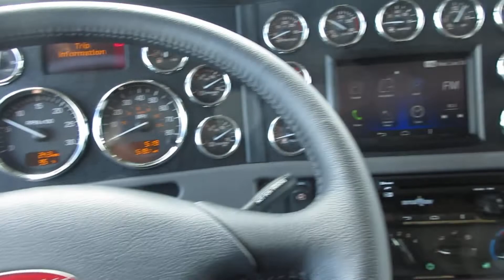2020 Peterbilt 389 With Century 5130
Wrecker

    - Century 5130
    - 25 Ton Boom
    - Dual 25,000lb Winches
    - 7035 Underlift
    - 14 Function Remote
    - 38" Xtreme 3" Aluminum Pylon
    - Century Pass Thru Box
    - Jumper Plug
    - Stainless Door Guard
    - Dress Up Kit
    - Whelen 72" LED Light Bar
    - LED Swivel Work Lights
    - Dual Camera Kit With 7" Monitor
    - Electric/Air Shift PTO

Chassis

    - 2020 Peterbilt 389
    - X15 Cummins Engine
    - 500hp
    - 18 Speed Transmission
    - Chrome Bumper
    - 48" Sleeper
    - Air Brake
    - Air Suspension
    - Aluminum Wheels
    - Dual Air Tanks
    - Dual Exhaust
    - Power Windows
    - Power Locks